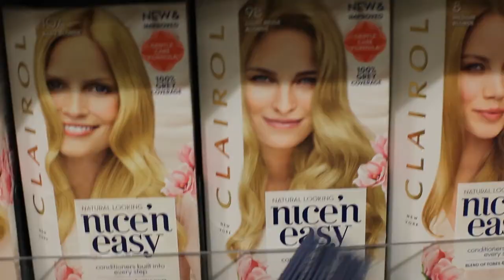(VEV0) minute long pop banger MUSIC VIDEO